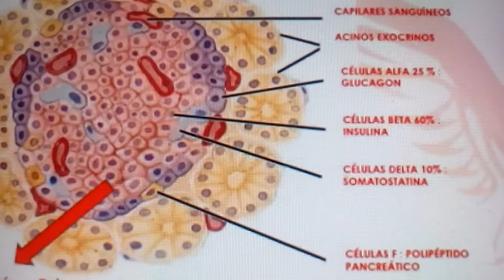Así enseñan insulina terapia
Con un A1C de 10 hay que dar insulina siempre. Con esa hemoglobina glicada se adelgaza y se esta en peligro de morir